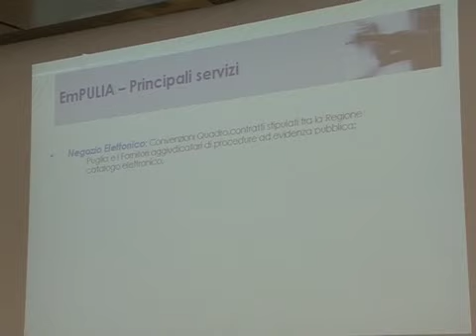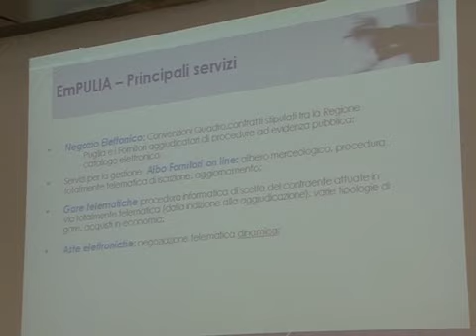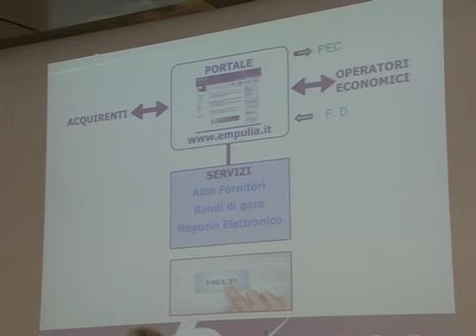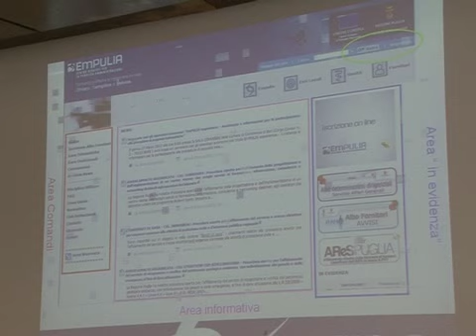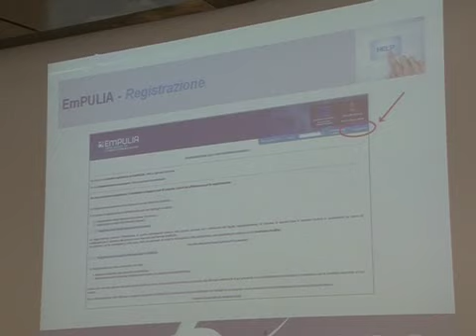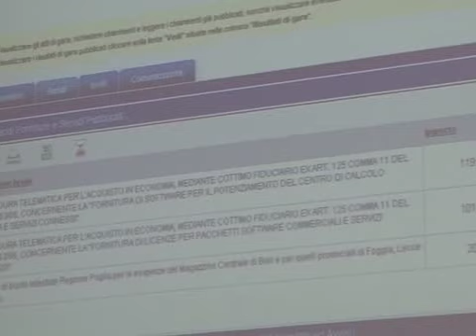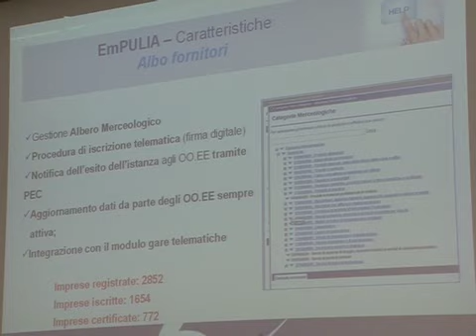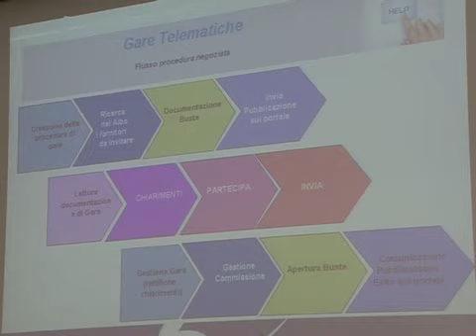I servizi di EmPULIA - Bruno Marolla